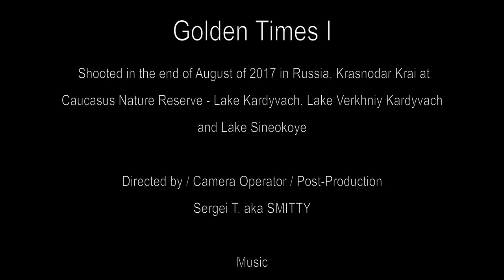Golden Times I : Kardivach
Shooted in the end of August of 2017 in Russia, Krasnodar Krai at Caucasus Nature Reserve - Lake Kardyvach, Lake Verkhniy Kardyvach and Lake Sineokoye

Directed by / Camera Operator / Post-Production
Sergei T. aka SMITTY

Thanks to
Dmitriy Popov
Anastasiya
Konstantin
Dmitriy
Yuriy
Maksim
Aleksey
Mikhail